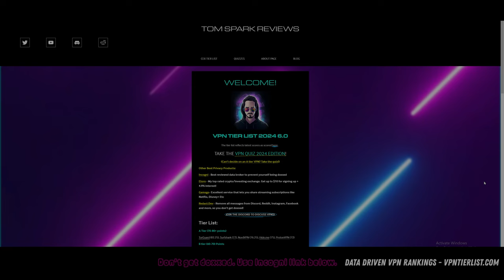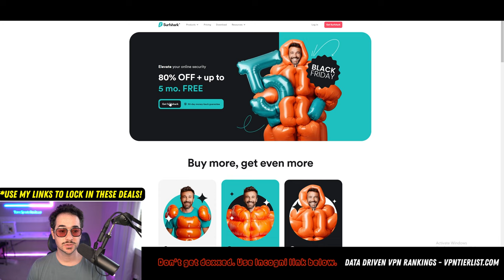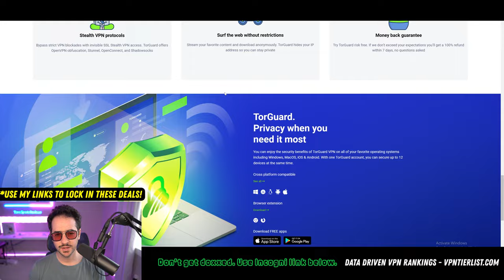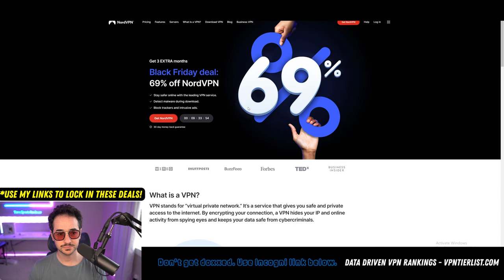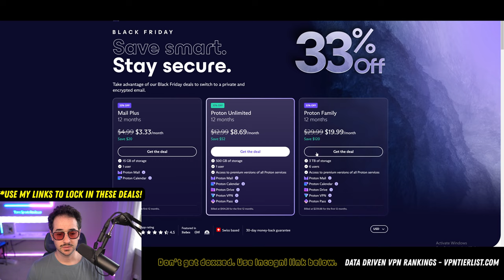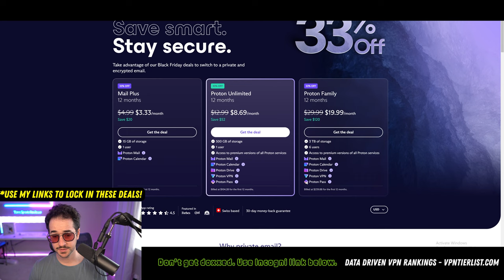Top 3 Final Black Friday VPN Sales 2023!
This video contains the final black friday sales of the year. Act quick to get the best deal for atleast a year!

use code "spark"